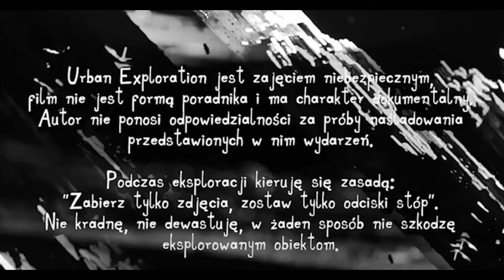Bunkier pod Kasynem Wehrmachtu‼️nad nami czynna szkoła 😱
Weszlismy do bunkra, który jest pod byłym Kasynem saperów Wehrmachtu. Obecnie znajduje się tam czynna szkoła.
Informacja o zagrożeniach płynących z urbex jak zawsze od niezastapionego @ZadnyPrzygod
Muzyka Kai Engel